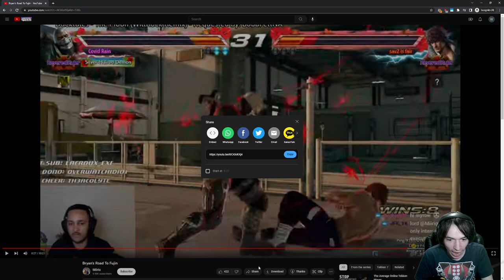【Tekken 7, 2/27/23】I'm Gonna Do Something Stupid (1/2)